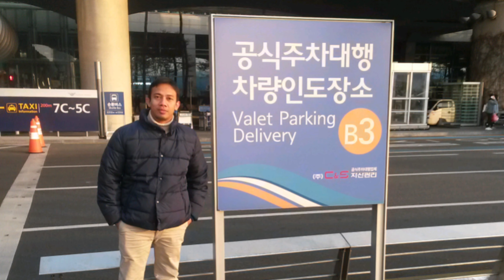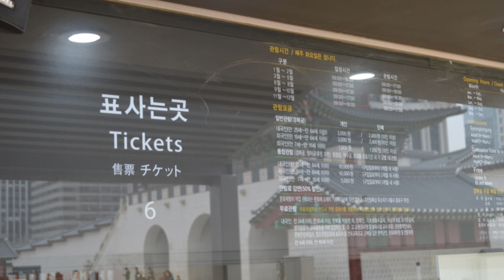Mengunjungi Korea Selatan | Jan-2016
Korea Selatan merupakan salah satu daerah tujan wisata dunia.
Gedung-gedung tradisional masih banyak dijumpai di sana